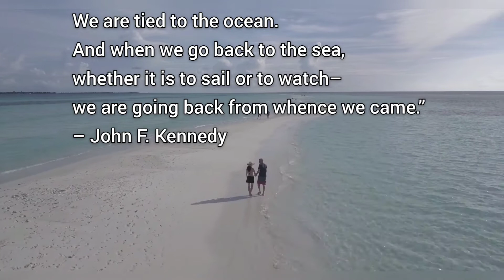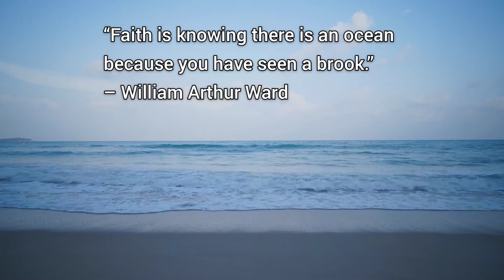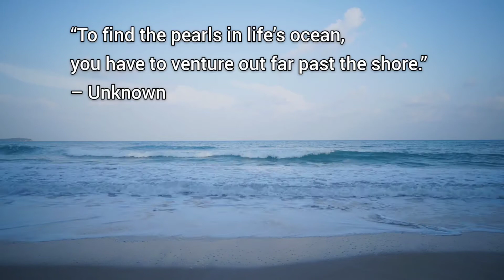SEA OF MEMORY